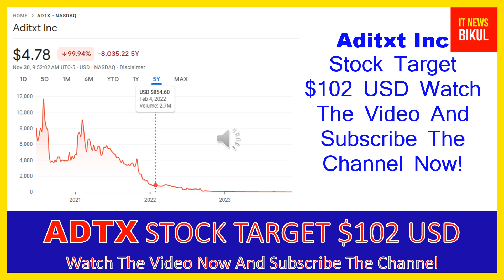ADTX Stock - Aditxt Inc Stock Breaking News Today | ADTX Stock Price Prediction | ADTX Stock target